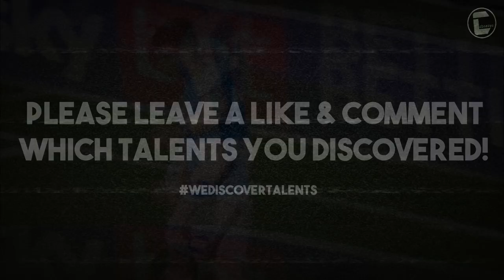RONNIE EDWARDS • Peterborough United • Great Defensive Skills, Tackles, Passes & Goals • 2022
Ronnie Lee Edwards (born 28 March 2003) is an English footballer who plays as a defender for Peterborough United.

🎼 Video Music:
HICAP - XXXTENTACION x LIL PEEP TYPE BEAT | No Copyright Trap

Timestamps:
00:00 - Intro
00:04 - Player Info
00:16 - Highlights
02:59 - Outro

comment which colour your socks are if ur reading this 😉